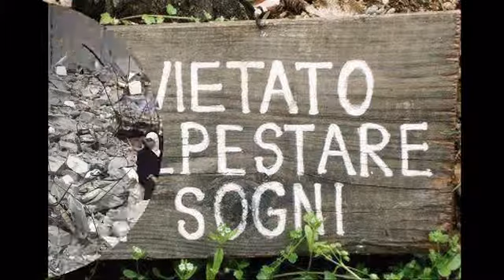Il Muro Del Suono Cover By Francesco Romeo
Ligabue Cover
e nessun guadagno finanziario da questo tipo di caricamento
Tutti i diritti vanno ai loro legittimi proprietari
Edit with ProShow Gold 4.0